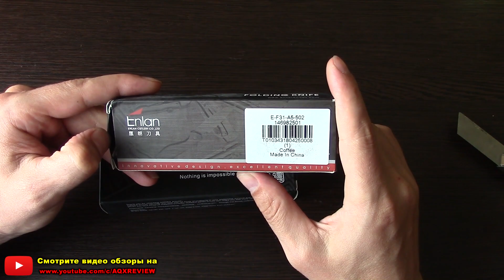Хорошие бюджетные складные ножи из Китая. Распаковка посылок из Китая.